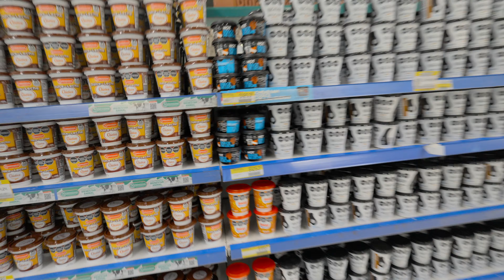Supermarkets of Argentina VS Supermarkets in the United States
BEST Things to do on Rapa Nui (and how much they cost!) | Travel Guide to Easter Island

We Spent 1 Week on Easter Island... This is what YOU should do! | Travel Easter Island